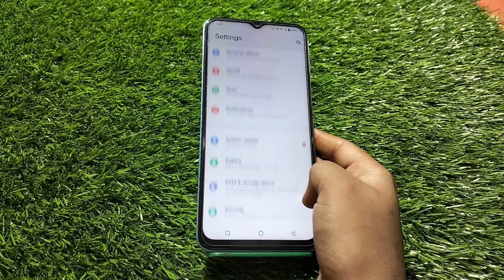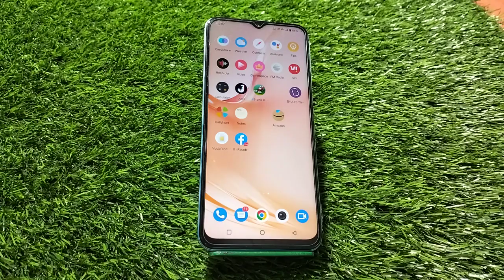Notification Change In Vivo V25, Ringtone Notification Change In Vivo V25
Notification Change In Vivo V25, Ringtone Notification Change In Vivo V25, Ringtone Notification Setting Kaise Karen,

Ringtone Notification Setting Kaise Karen, How To Change Ringtone Notification, How To Use Ringtone Notification Tone In Vivo V25,Vivo V25 Mein Not Suggestion Hide Kaise Karen, Ringtone Notation Change In Vivo V25, Dial Pad Notification, Sound Not Vacation In Vivo V25, Sound Notification In Vivo V25,

Ringtone_Notifocation Vivo V25